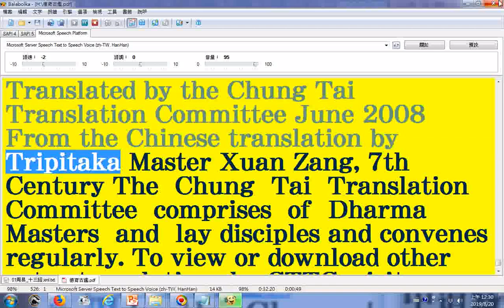split 002大乘百法明門論中英文對照版出版資訊 使用電腦報讀程式Balabolka逐字唸朗讀，另有法華經英文版朗讀，在含梵文羅馬轉寫字、有符號字母無法顯示及及英文有斷字的地方讀音有誤請見諒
電子善書流通處分享佛經含中英對照版 - 貼文20190821

筆者附錄: 有求孔孟聖道三寶心法就不枉費今生來世間。世間財世間用--生不帶來，死不帶去，或是給以後不相識的人用，但是得三寶心法卻能帶著走，在世能逢凶化吉、躲劫避難、改變命運，壽終能超生了死，離苦得樂，智者切莫入寶山而空手回。